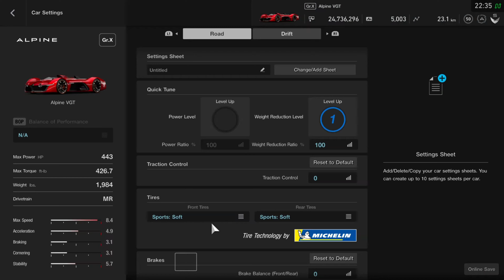Gran Turismo Sport | Alpine Vision GT Top Speed - Km/h 330 Mph 205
This is stock and yeah drive at night with Alpine brake on make look shine!

Max Power HP443
Drivetrain MR

Track Special Stage Route X Car Alpine Vision GT 2015